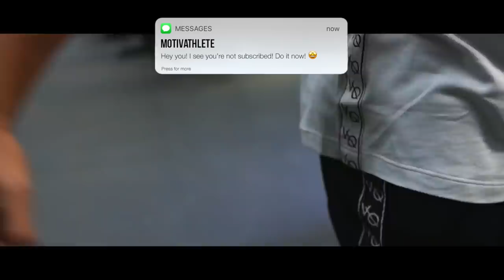MY LIFESTLYE 😎 FITNESS MOTIVATION 2019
Track: Iggy Azalea - TEAM (NEFFEX REMIX)

MOTIVATHLETE

MOTIVATHLETE

MOTIVATHLETE

THUMBNAIL:
Andrei Deiu

MOTIVATHLETE

1)This video has no negative impact on the original works (It would actually be positive for them)
2)This video is also for teaching purposes.
3)It is positively transformative in nature.
4)I only used bits and pieces of videos to get the point across where necessary.